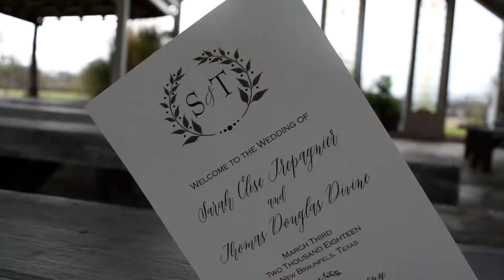Sarah & Tom Wedding Highlight Film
This special day was full of so much love and so much dancing! Sarah and Tom have known each other since sixth grade. Getting to see them open the next chapter to this amazing love story was beautiful.

Our videographer for this film was a bridesmaid in the wedding but just couldn't let her friend go without some recorded moments from such a special day!!